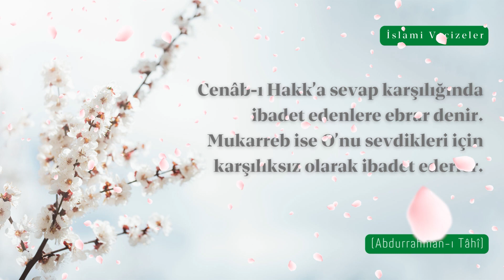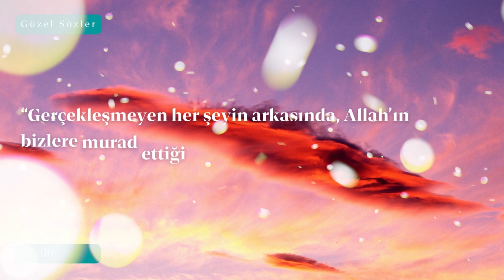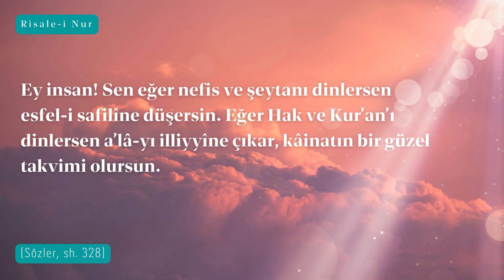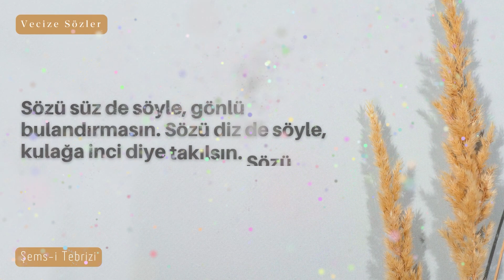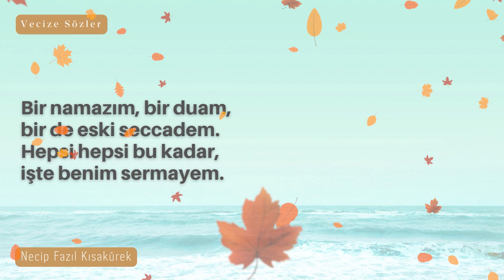İSLAMİ GÜZEL SÖZLER / FON MÜZİĞİ EŞLİĞİNDE / HAYATINIZI DÜZENE SOKACAK SÖZLER